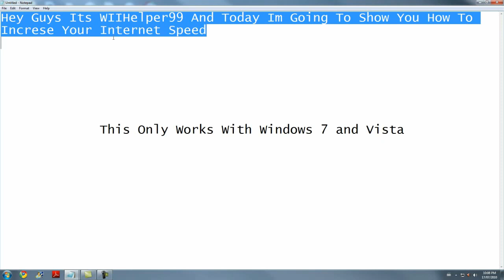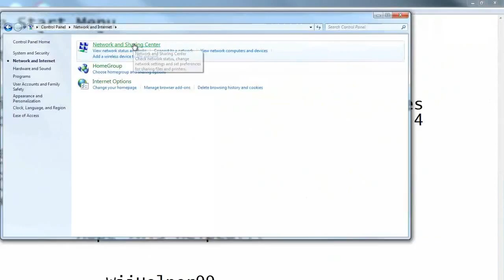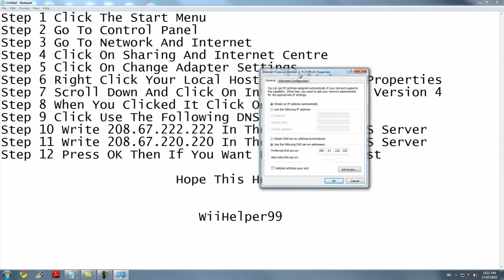How To Increase Your Internet Speed